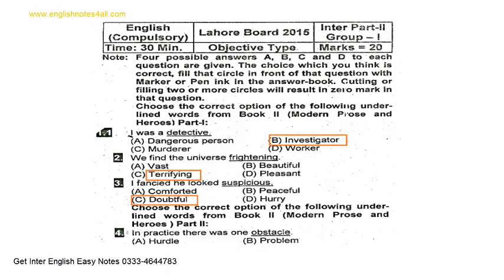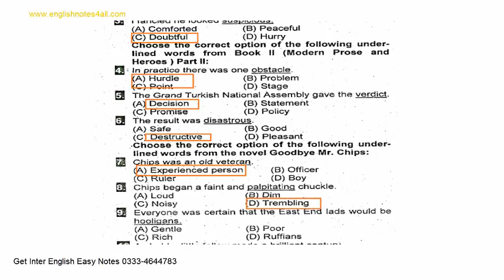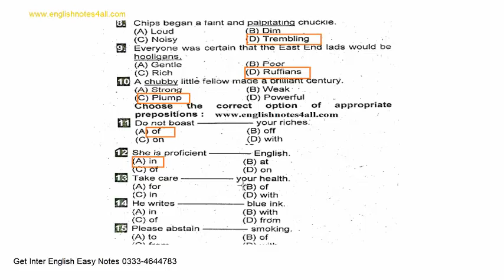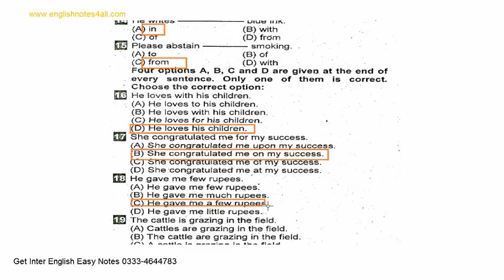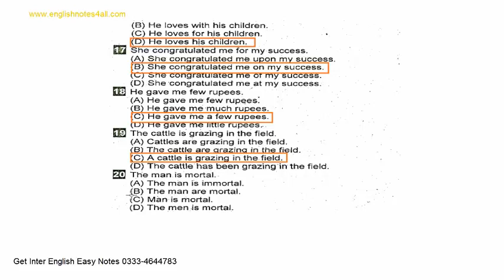2nd Year English MCQs solved taken from past papers video.1